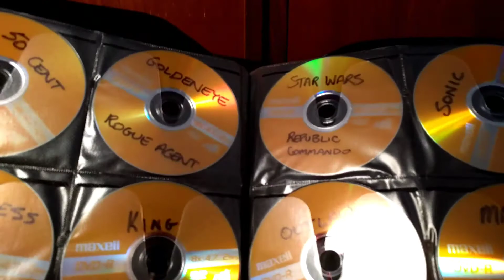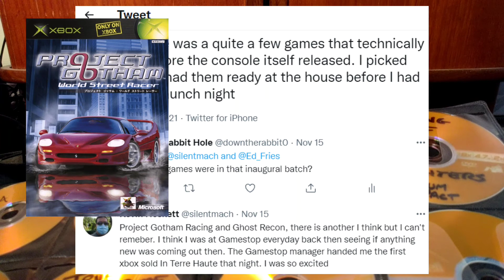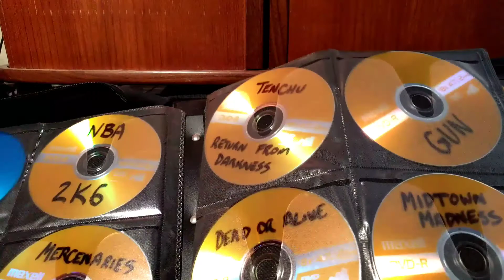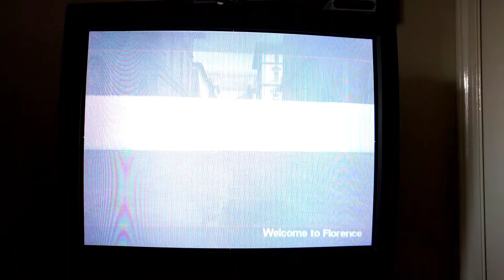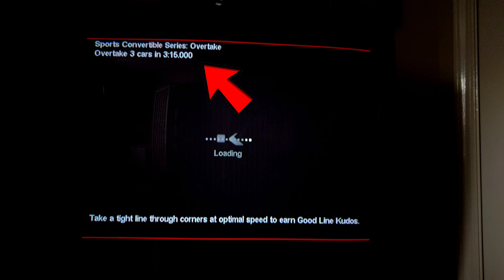What's in the XBox: 20th anniversary edition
To celebrate the original XBox'es 20th birthday I'm trying to find one of its first games.